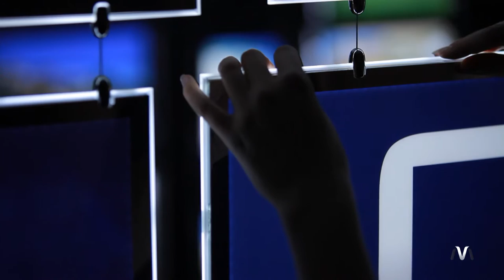VM ONE - VM BRAZIL